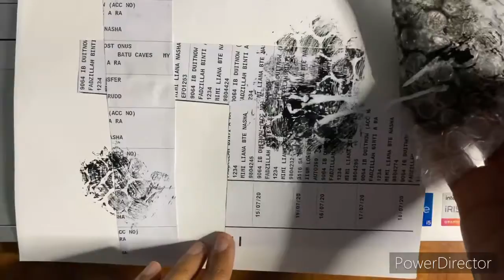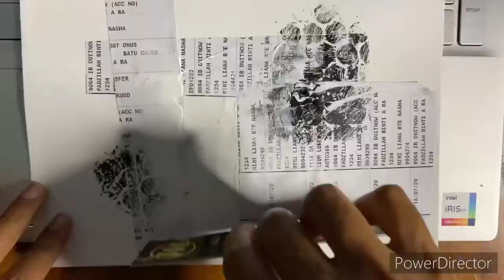Grade 10 Mixed Media Studies: Acrylic and Pen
A demo of mixed media studies featuring acrylic and pen